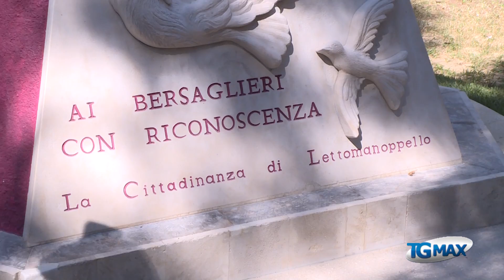Bersaglieri al raduno di Pescara